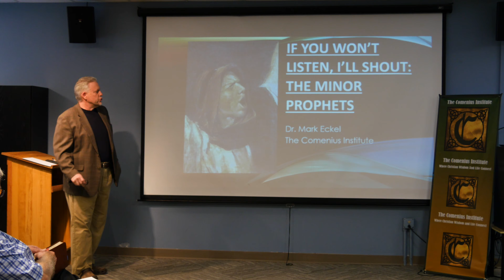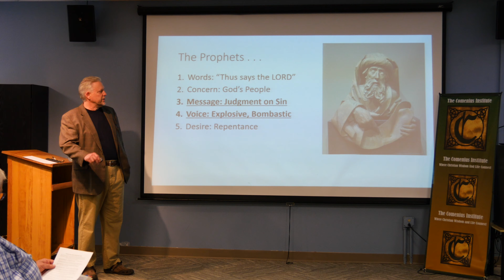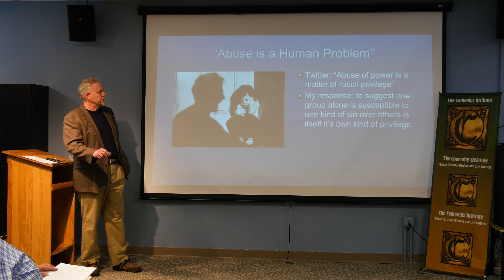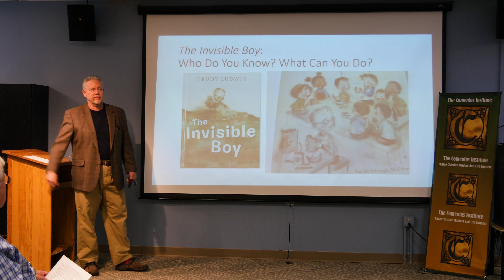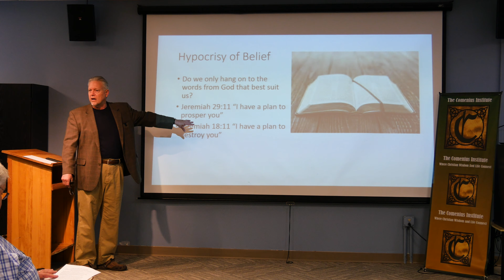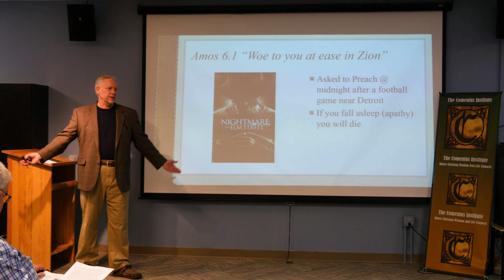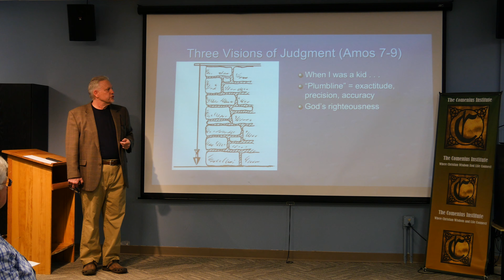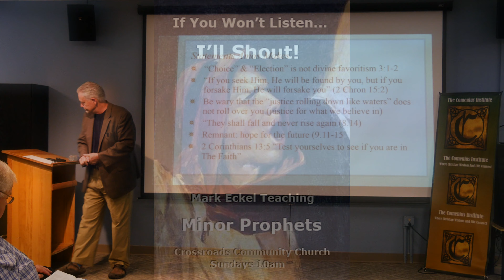Week 4: "Amos"